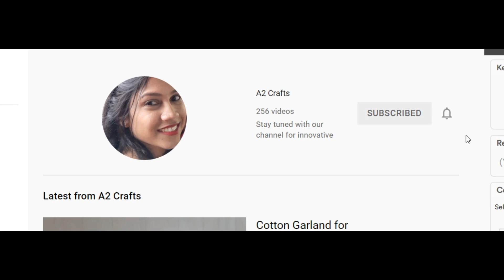Complete Varamahalakshmi Lakshmi Pooja Decoration Ideas in One Video 2023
Varamahalakshmi  Decoration Lakshmi Pooja Face Decoration,Saree Drapping For Kalash and Pooja Backdrop Decoration with Betel Leaves